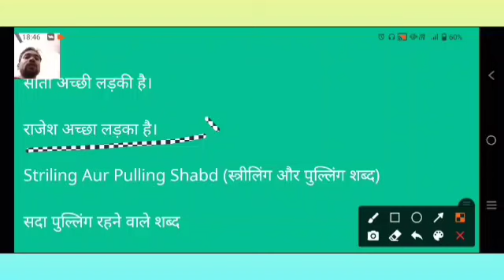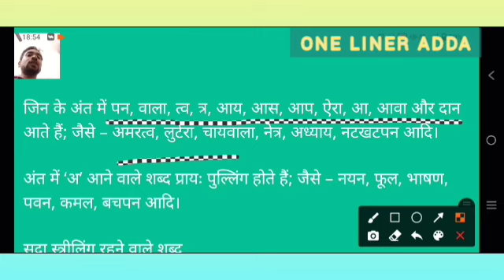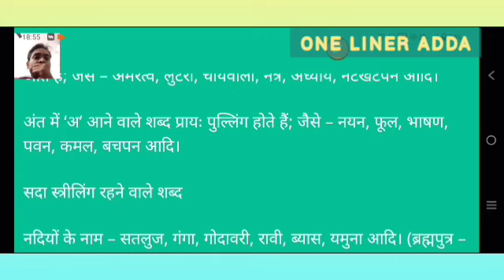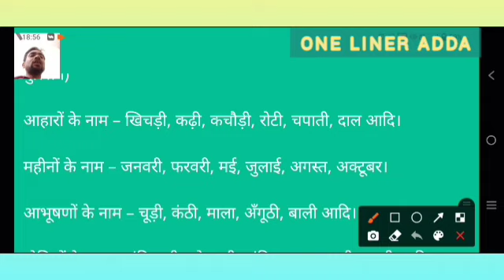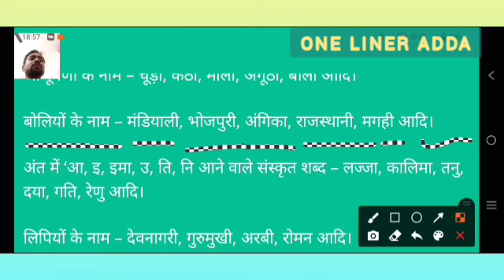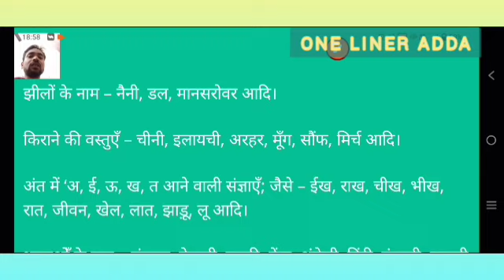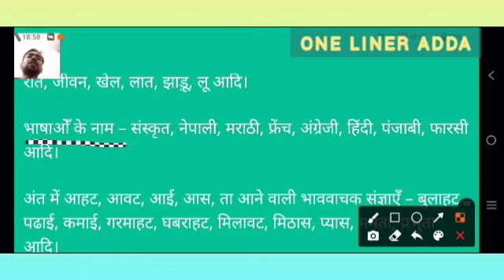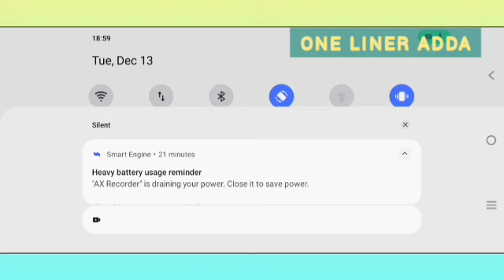स्त्रीलिंग और पुल्लिंग शब्दों का पहचान कैसे करे